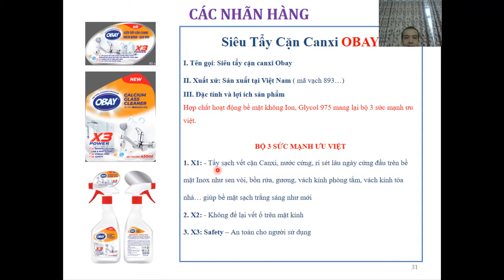SIÊU TẨY CẶN CANXI OBAY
Đánh bay vết cặn canxi, cặn nước cứng và các vết ố bẩn lâu ngày trên bồn, chậu rửa, sen vòi Inox, sứ mà an toàn cho bề mặt thiết bị và người sử dụng.